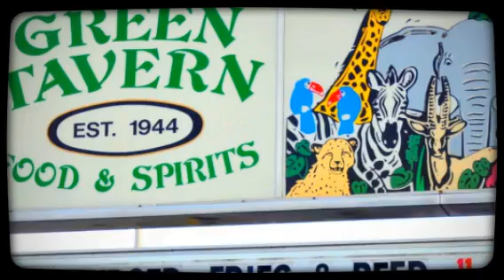Azteca Youth Organization Fundraiser - Green Tavern